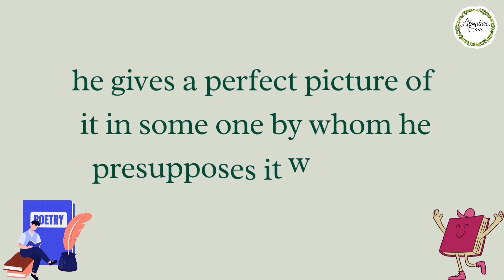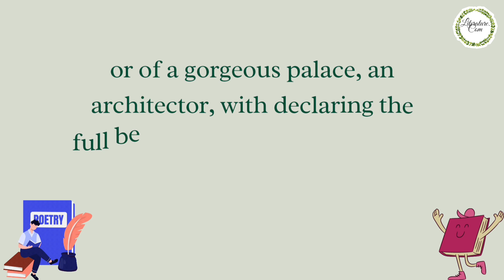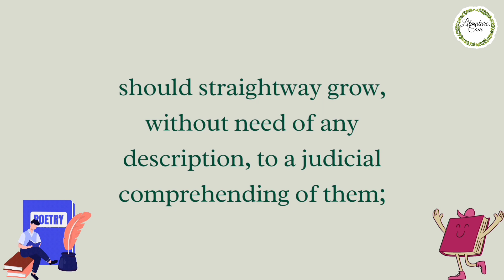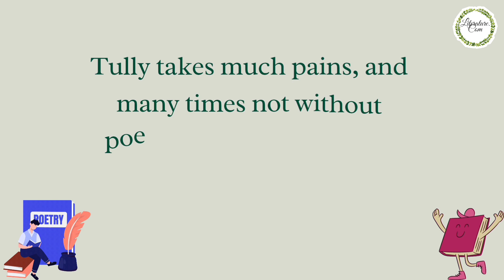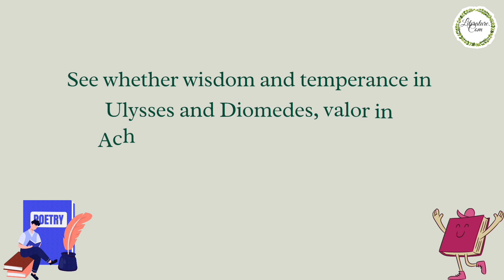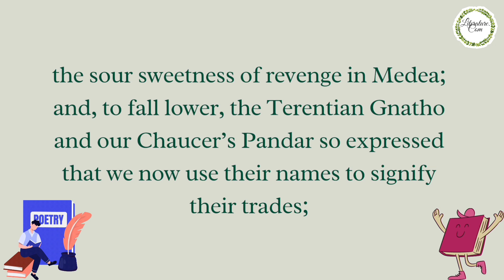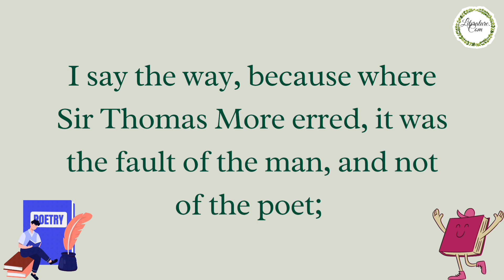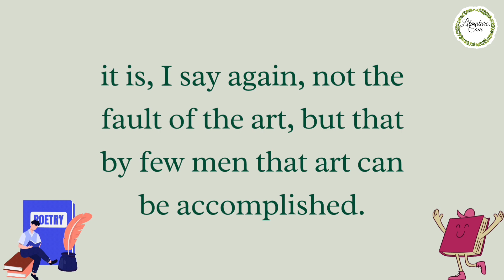11.An Apology for Poetry in Tamil by Sir Philip Sidney